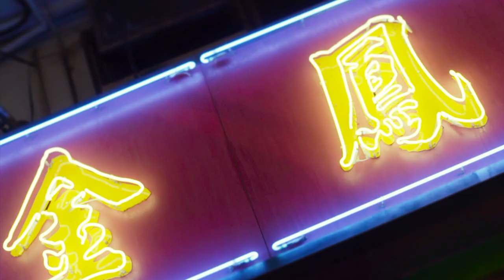LEAFF 2021 Official Trailer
The London East Asia Film Festival returns to the capital for its 6th Edition, screening over 30 films from Korea, Japan, China, Hong Kong and Taiwan! LEAFF opens at Odeon Luxe Leicester Square on 21st October 2021 and will continue for 11 days at special venues around London.

For the full programme, check out and book tickets now!